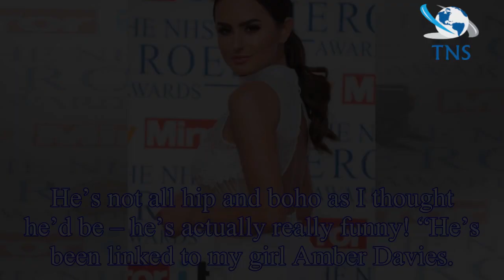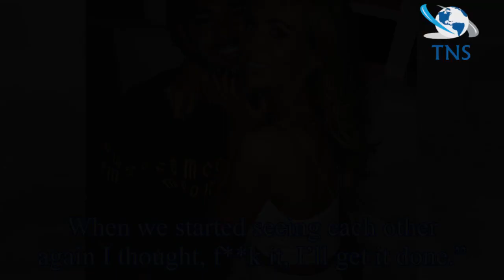Love Island’s Olivia Attwood says Chris Hughes and Kem Cetinay will ‘take whatever they can get’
Former Love Island star Olivia Attwood has questioned the “crossover” between this year and last year’s contestants.
Some of the current crop have only been out of the villa for five minutes and have